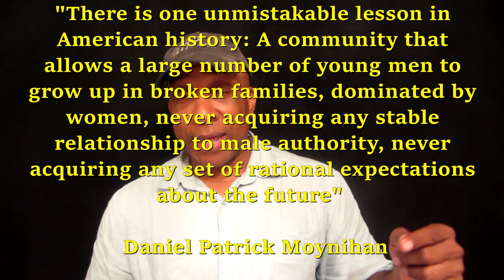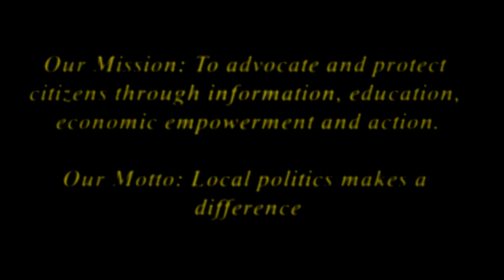VH1 is Aiding in the Destruction of the Black Community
The programming on VH1 is destructive to the black family and black community as a whole. Realities shows like Love and Hip Hop and Flava of Love does not show blacks in a positive light. What is very disappointing is that the participants on these shows are doing it for the money, selling their souls to Viacom. The participants of these shows have very little control over the production of the shows. This is why it is important for blacks to have their networks and production companies.